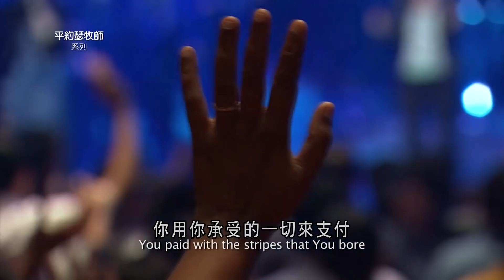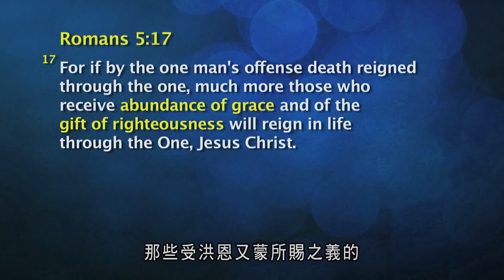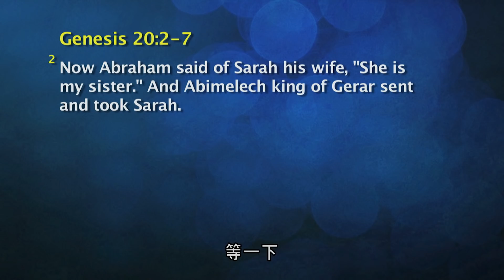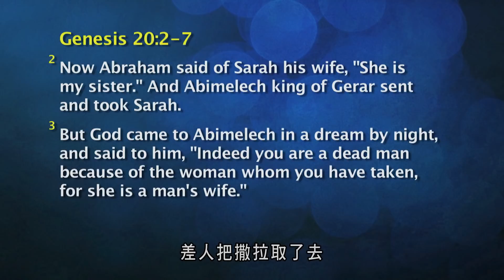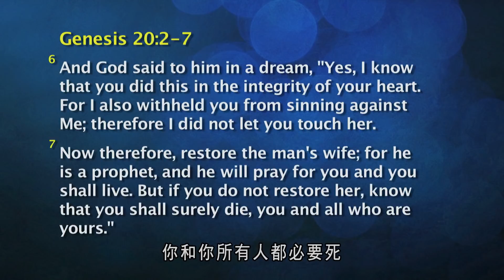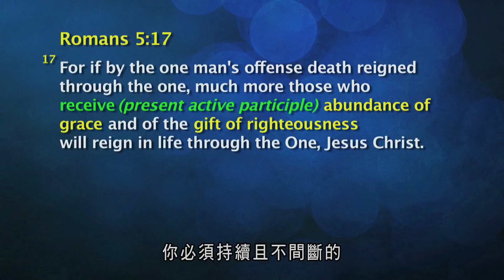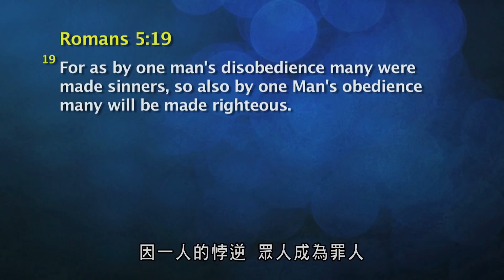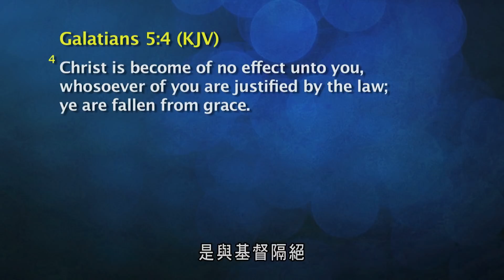平约瑟 (Joseph Prince) – 领受不可逆转的公义 (湖木教会现场实录) | 新造视频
一起来看平约瑟牧师在美国湖木教会首次且具历史性的特会。在全美最大的教会分享时，平约瑟牧师传递了三个改变生命的信息，让人看见耶稣的美好与祂奇妙恩典的荣耀。和上万名来自全美各地的与会者一起，参与这令人兴奋的特会，一同感受信息激励。神大能的福音与能力能带来得胜的生命，不再有定罪、失败与恐惧。得着神恩典的新鲜启示，经历祂完全的爱并在生命中作王掌权！一同参与这在世界各地释放生命、恢复生命、改变生命之恩典革新当中！

您听了关于耶稣所成就的完美工作之后，是否在生活中见证了祂的美善和信实？欢迎您和我们分享。

无论您正面对什么挑战，我们非常乐意和您一起凭信祷告。

有疑问吗？请发送电子邮件与我们联系。請注意本影片的內容不可取代專業醫療資訊。如果您或身邊的親人朋友有任何健康問題，請與專業的醫護人員進行諮詢。此外，請不要將影片內容視為允准或鼓勵您停止服藥或停止接受治療。我們雖然無法作任何保證，也認識到個人會經歷不同的成果，但我們仍鼓勵您尋求主，讓祂在身體健康方面賜給您智慧與指引。我們與您一同相信，神醫治的應許將顯現在所信的人身上。